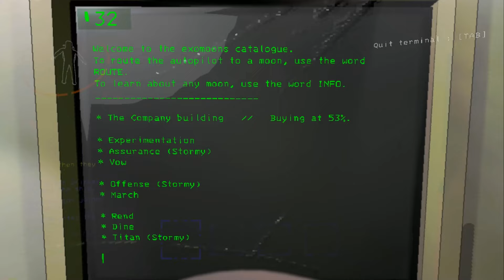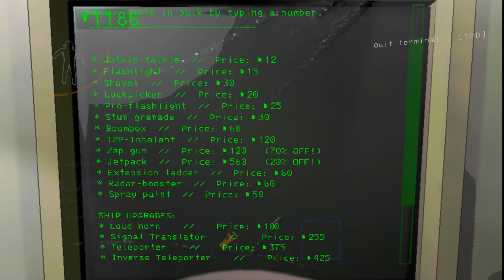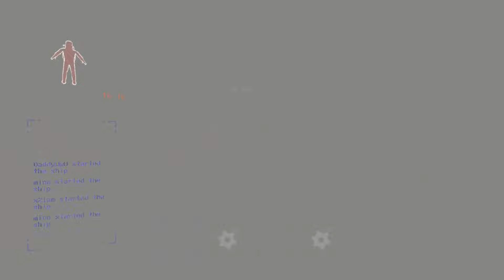Lethal Company Man Brain Moments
The funniest video of Lethal Company Yet!